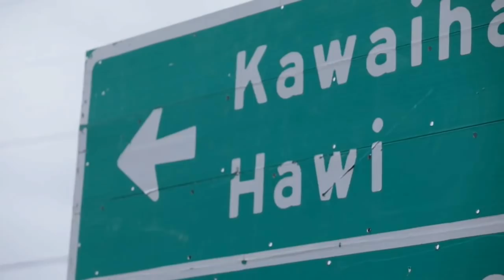PATRICK LANGE at IRONMAN WORLD CHAMPIONSHIP/2016 vs 2017